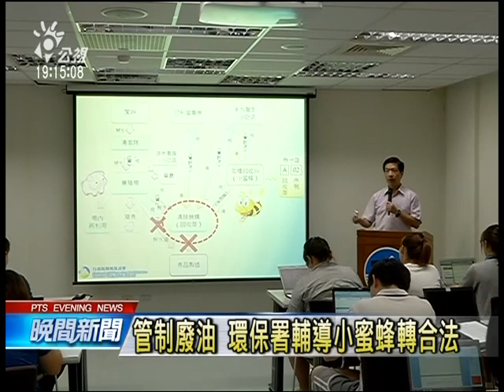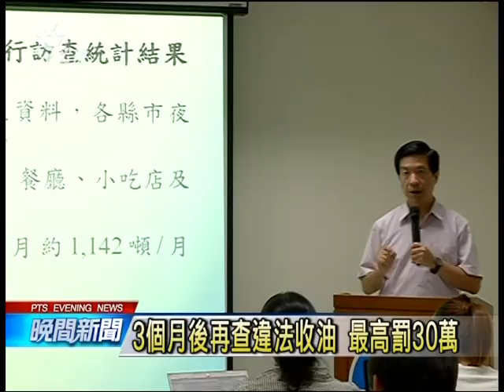管制廢油 環保署輔導小蜜蜂轉合法 20140919 公視晚間